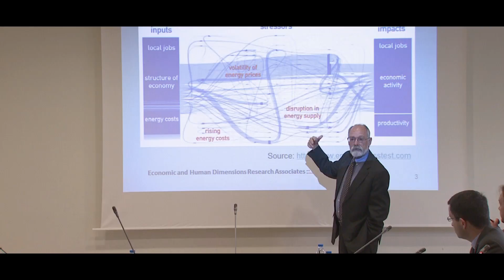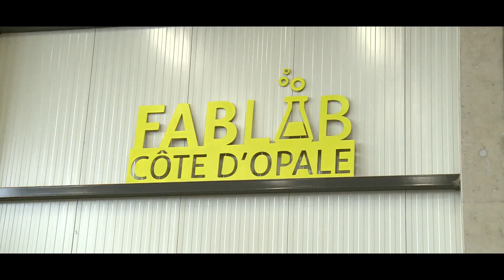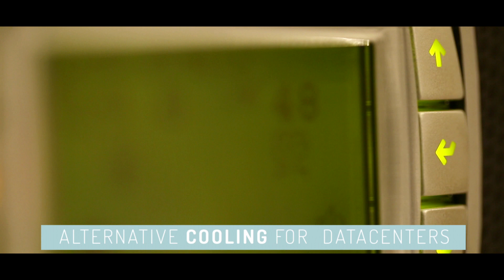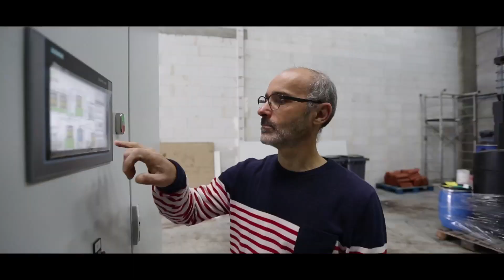rev3 : the third industrial revolution in Hauts-de-France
Discover the Third Industrial region in the Hauts-de-France region.

Find all the current events and the solutions made in CCI on our